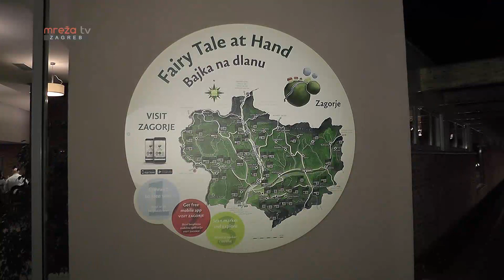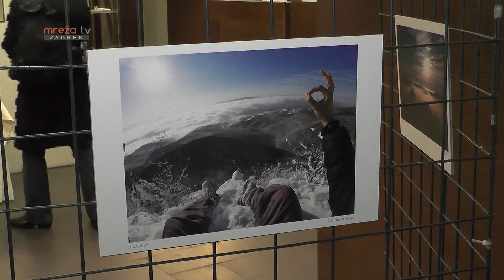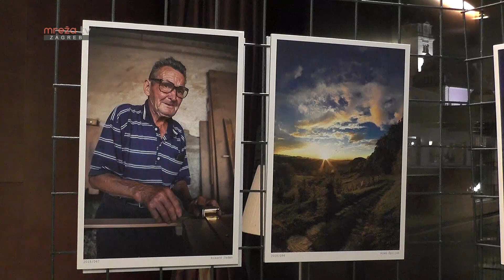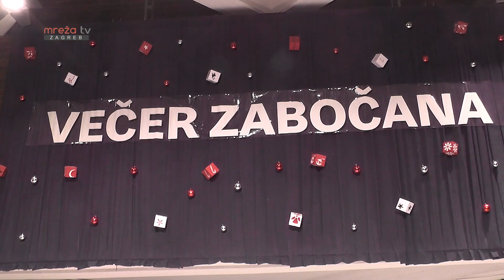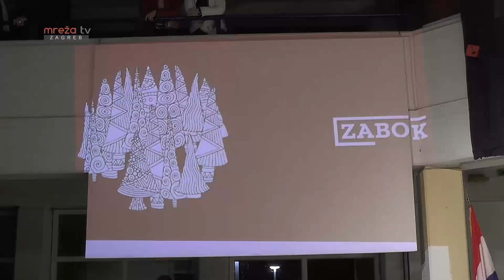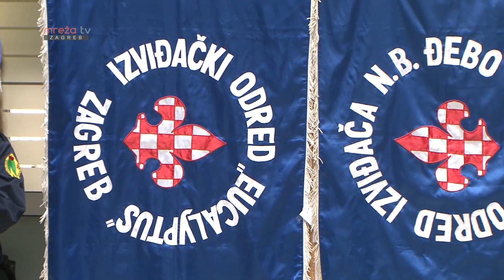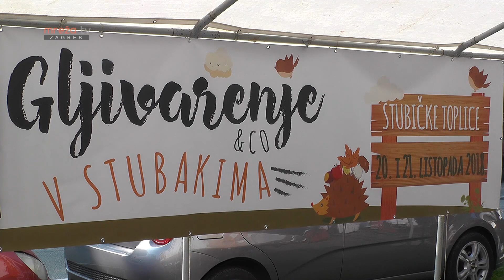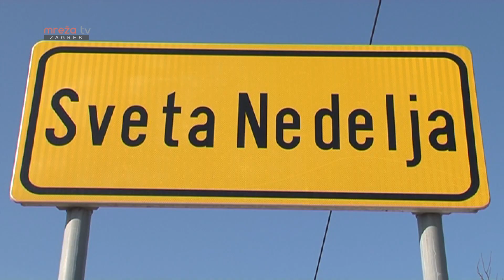IZLET EXPRESS 21.12.2018.